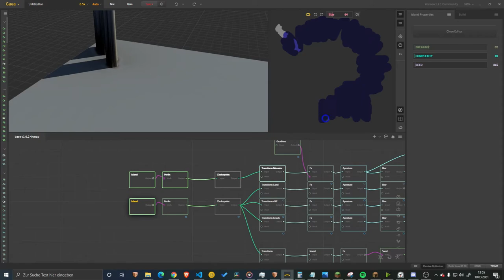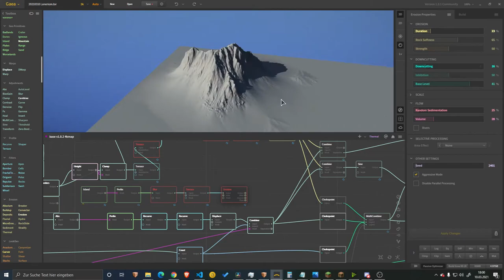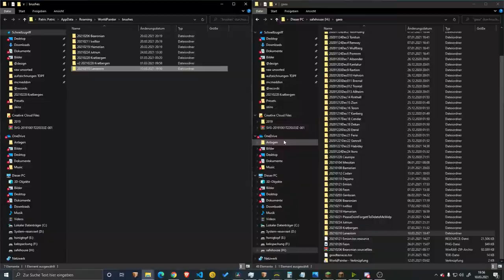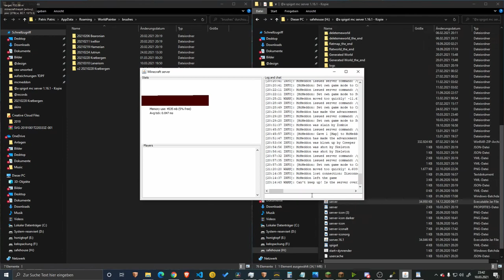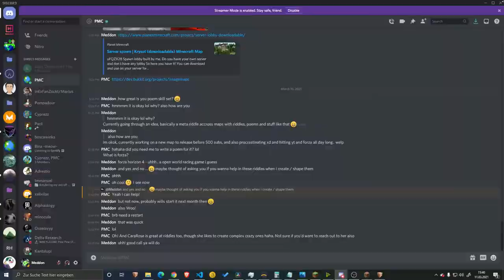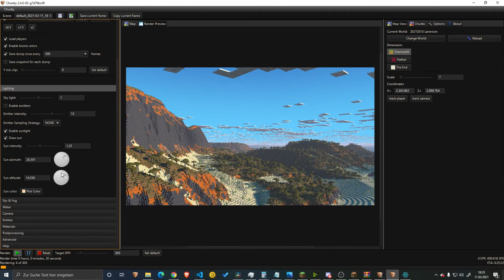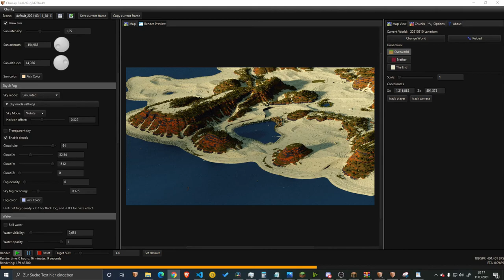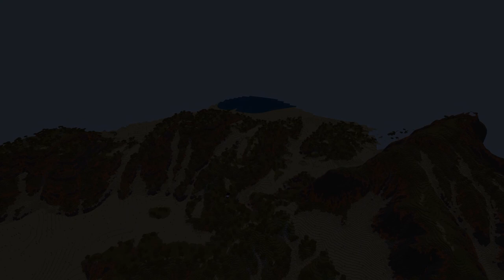Map Timelapse - How i made Laneriom - A 3k Custom Desert Map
Laneriomis a customized Desert Plateau World focused on an enhanced survival experience between the mountains. A 3 km by 3 km realistic Minecraft island with custom biomes, made by McMeddon. Its a Island with multiple huge savanna covered mountain ranges, huge talluses, strong slopes, flowes and hard eroded peaks with: oak, birch, acacia and custom regions. Water is rare and you are stranded in this dry world trying to make a living.

This is how I stay independent and it would be a pleasure if you support my Projects! And in return you can get plenty of Assets and Worlds for you to enjoy.

MORE LINKS & PROGRAMS I USE

who support me every month and made this video possible